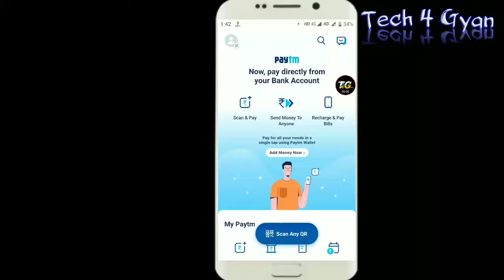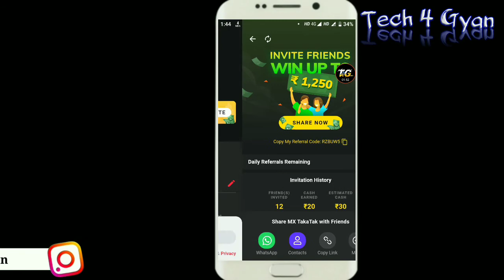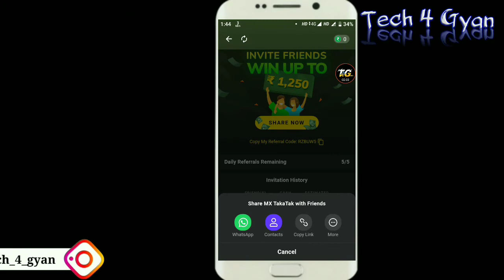1 Refer 1250₹ 😱 | New Refer And Earn App | Best Earning Apps For Android | Paytm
1 Refer 1250₹ 😱 | New Refer And Earn App | Best Earning Apps For Android | Refer And Earn | Paytm |

                      Hi Friends 😊.
   How Are You. Hope You Are Are Good 😀.
                                  Thanks😍.

ReferCode :-RZBUW5

My Favourite Apps Links 👇

Refer Code 👉 9x7xeR

Refer Code 👉 PCWQNUIJ

Refer Code 👉 QwIaqRjGcn

Earning Apps,
Refer Earning Apps,